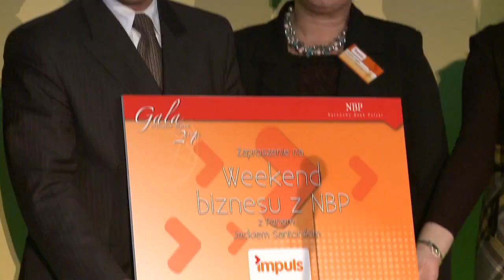V Gala Klubu Przedsiębiorczych Nauczycieli IMPULS 2010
Najlepsi nauczyciele i zespoły młodzieżowe działający w Klubach Przedsiębiorczych Nauczycieli IMPULS zostali nagrodzeni podczas piątej jubileuszowej Gali IMPULS 2010, która odbyła się 5 listopada 2010 r. w Warszawie.